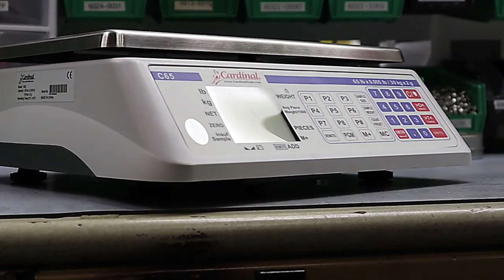Portion Division, Digital Measure Counting Scales in Kampala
Come and get Portion Division, Digital Measure Counting Scales in Kampala. The counting scale range from Accurate Weighing Scales features highly accurate digital industrial scales for use in part counting and inventory control. A counting scale can help you efficiently and accurately count a high volume of identical parts.
Whether for incoming or outgoing goods, counting scales ensure you have exactly the number of parts you require. Our precision counting scales can all weigh even the lightest parts with an accuracy of over 99%, minimizing the operator error often found when hand counting.